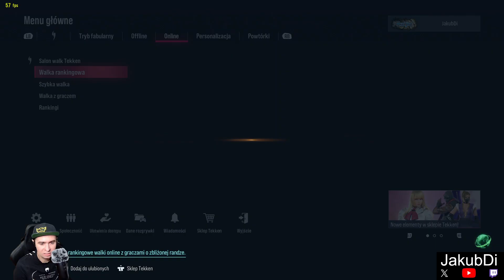Niedźwiedź z comebackami i Raijinem – gry rankingowe Pandą (Tekken 8), odcinek nr 8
Tym razem było sporo emocji.

Ósmy odcinek walk rankingowych. Tymczasowo wróciłem do pada od PS1.

Śledź kanał i media społecznościowe, by być na bieżąco w temacie bijatyk oraz FGC w Polsce i na świecie.